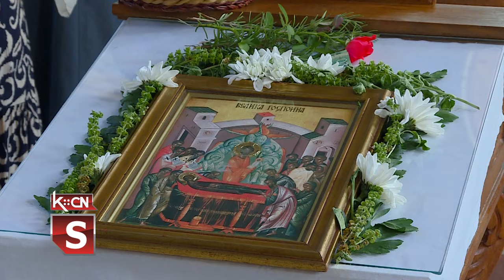Praznik Uspenja Presvete Bogorodice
Srpska pravoslavna crkva danas slavi praznik Uspenja Presvete Bogorodice, jedan od najvećih hrišćanskih praznika posvećen Bogorodici koji je u narodu poznat kao Velika Gospojina. Ovaj praznik kao hramovna slava danas je obeležen i u crkvi Uspenja presvete Bogodorice u Šidu